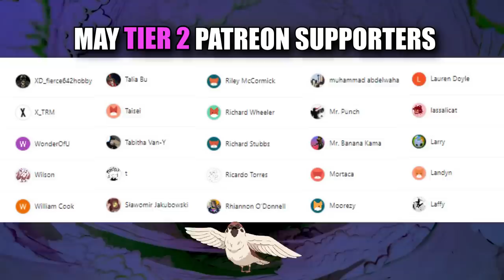HE AWAKENED !! DEMON SLAYER - SEASON 3: EPISODE 8 (REACTION)